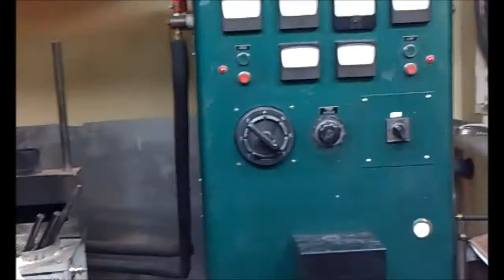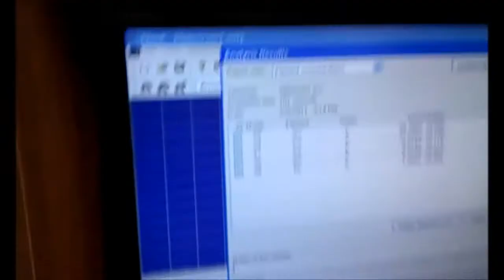gold Scrap Melting